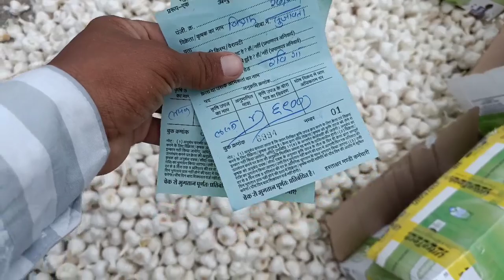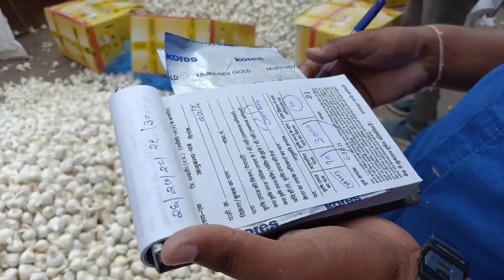पिपलिया मंडी से आज का लहसुन भाव Aaj ka Lahsun Bhav Pipliya Mandi Garlic Rate Today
अपने ट्रैक्टर को बनाए JCB

Cover Topics
Kisan mp ka lahsun bhav pipliya Mandi
Aaj Ka Lahsun Bhav Mandsaur Mandi Lahsun Bhav Nai Lahsun Bhav Mandsaur Mandi Manish dhaakad lahsun bhav pipliya Mandi Aaj Ka Lahsun Bhav Neemuch Mandi
garlic price in tamilnadu today garlic Rate